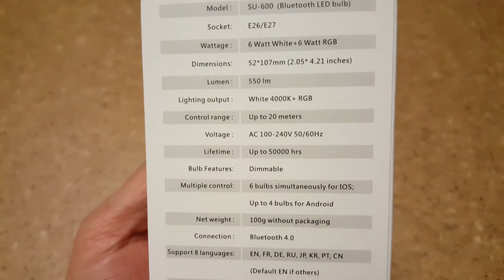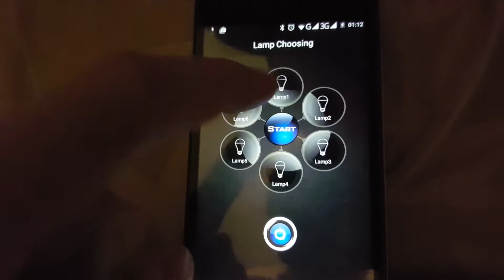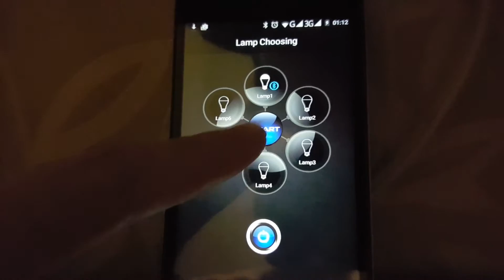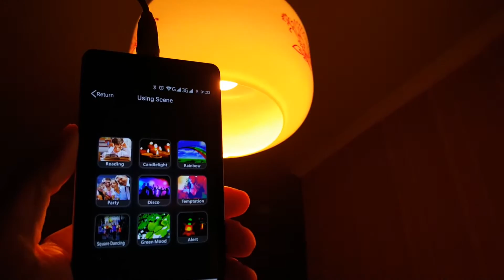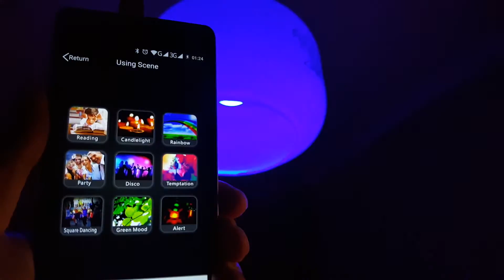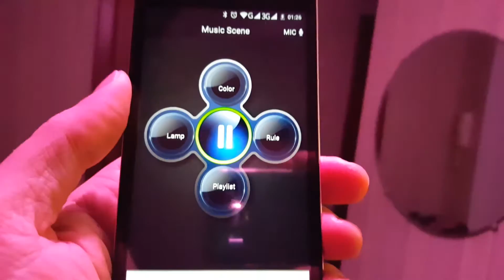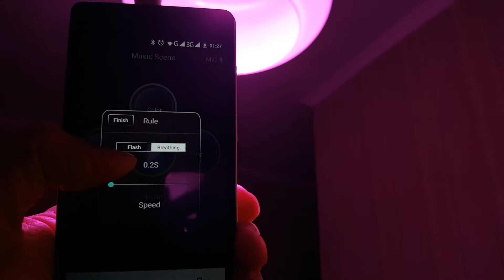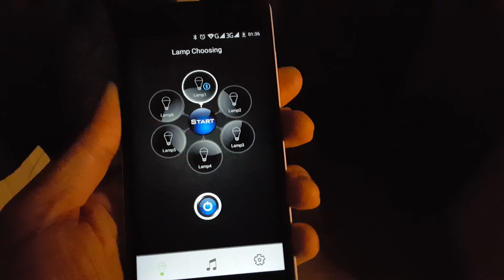SU-600 - RGBW Led bluetooth bulb + SuperLight app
0:00 - review
0:49 - install app
1:27 - RGBW lamp + app android
2:22 - how to use ?

Specifications and parameters
Model: SU-600 (Bluetooth LED bulb)
Socket: E26, E27
Wattage: 6 Watt White + 6 Watt RGB
Dimensions: 52x107mm (2.05x4.21inches)
Lumen: 550lm
Lighting output: White 4000K + RGB
Control range: Up to 20 meters
Voltage: AC 100-240V 50/60Hz
Lifetime: Up to 50000 hrs
Bulb features: Dimmable
Multiple control: 6 bulbs simultaneously for IOS; Up to 4 bulbs for Android
Net weight: 100g
Connection: Bluetooth 4.0
OS Support: IOS 7.0 and above; Android 4.3/above+Bluetooth 4.0